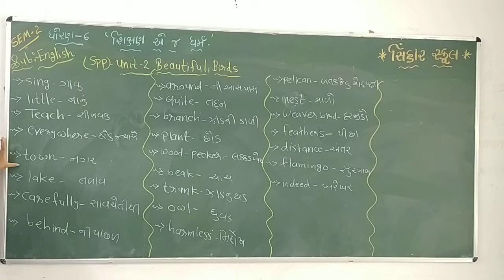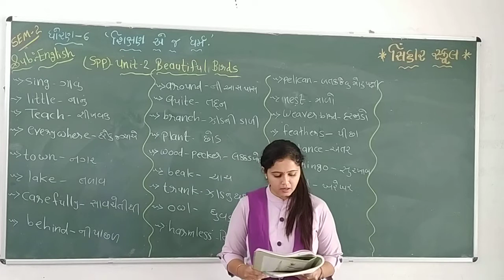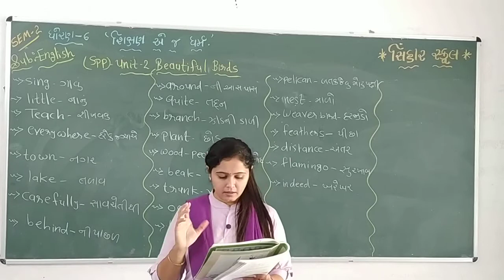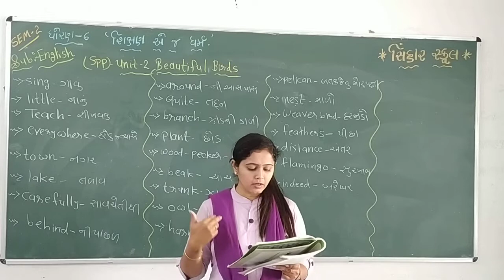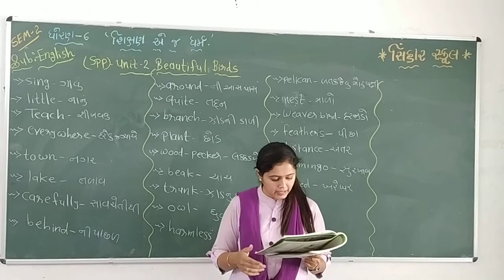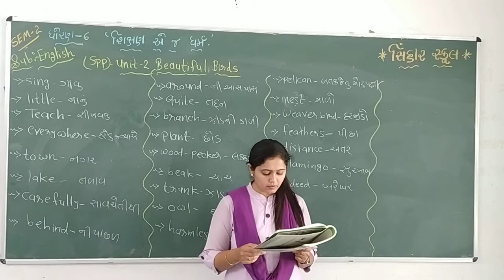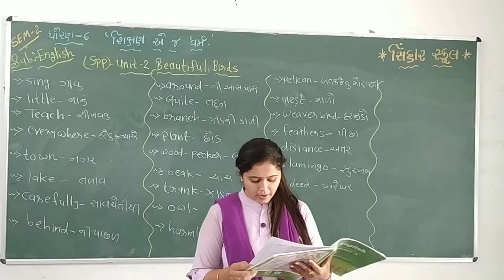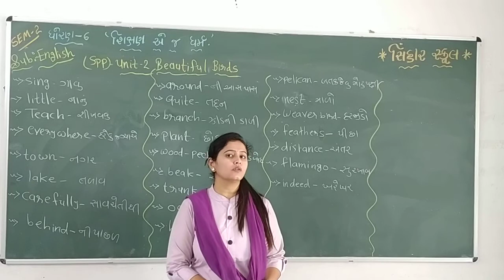SEM 2 STD 6 ENGLISH SPP CH 2 BEAUTIFUL BIRDS (SPELLING ANE STORY) L 1